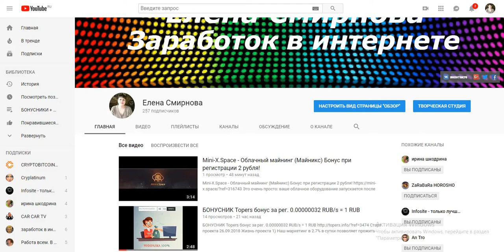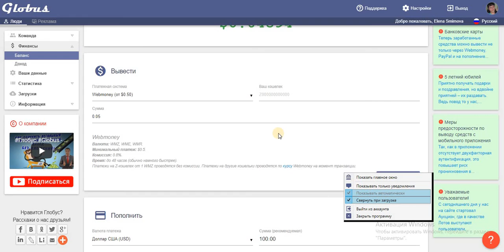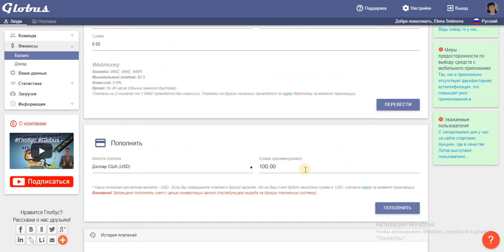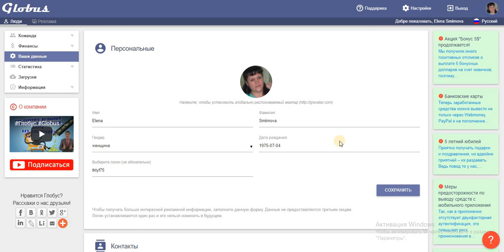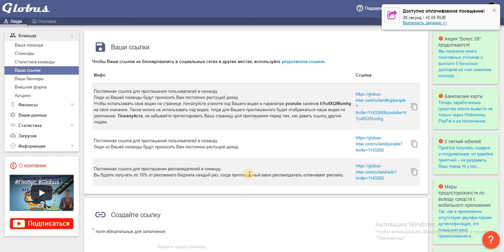БЕЗ ВЛОЖЕНИЙ! Globus СНОВА ВЫВОД 3,70 $ НА ПОЛНОМ ПАССИВЕ !!! СУПЕР!!!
Сумма 3,70 WMZ
ПримечаниеGLOBUS:443716:1143268 - Спасибо, что Вы с нами. Расскажите об этом друзьям.
От когоGlobus
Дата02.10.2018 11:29